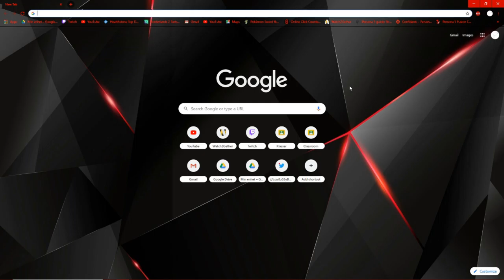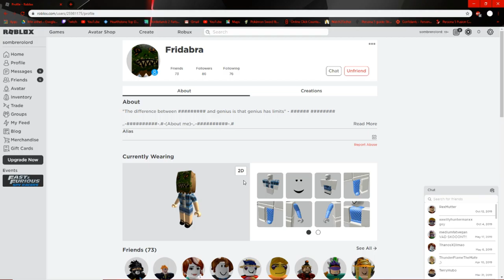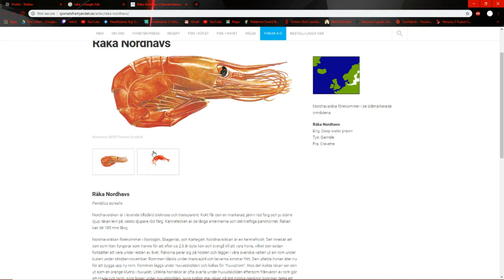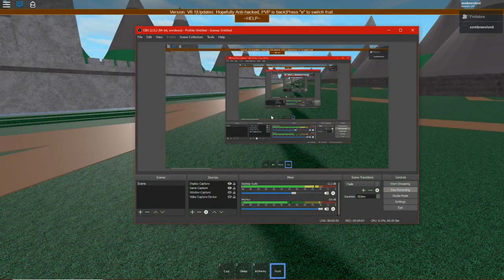roblox video (hamster accident, Girl gamer gets trolled; pvp speedrun with drakens värld speedrunner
thanks to sans
thanks mum for giving me info about my dead hamster
alright see you next vid
might take pause, bit sad after hamster incident :(;